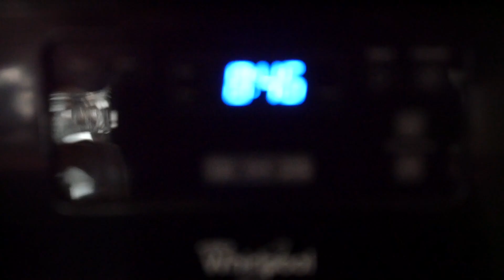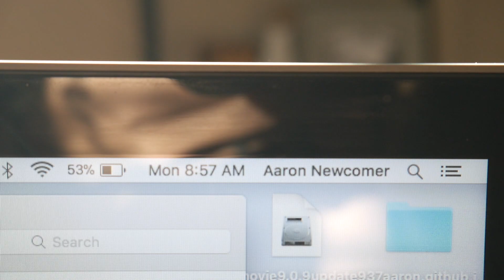Early Skype Interview Fun | Life of a Developer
**Codecademy**

**My Stuff**